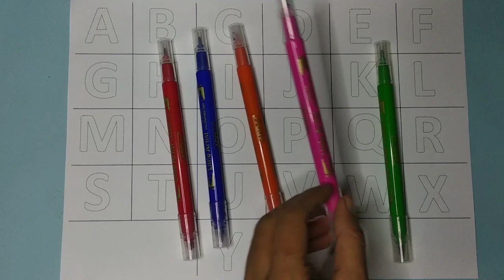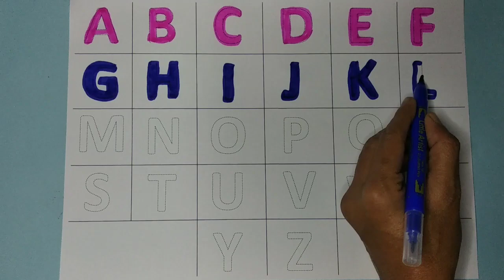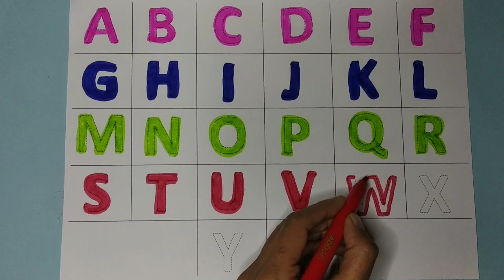abcd, a for apple b for ball C for cat, alphabets, phonics song, अ से अनार, English varnamala, part1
abcd abcde a for apple b for ball C for cat alphabets phonics song अ से अनार  English varnamala  part 1

Alphabet | Ashu Kids Gyan | abcd | a for apple b for ball | abcd song | phonics song | nursery rhymes

Capital letters
Ginti
a anar
K se kabutar
Tracing letters
Tracing abcd
Abcd learn
How to write abcd from left hand
Ulte hath se abcd kaise likhe
Bacho ko abcd likhna kaise sikhaye
Kids abcd
Abcd 2023
Chote bacho ki abcd
Tracing dotted alphabet
Kids video
abcd ki new video
Baby learning
How to learn baby
how to learn abc